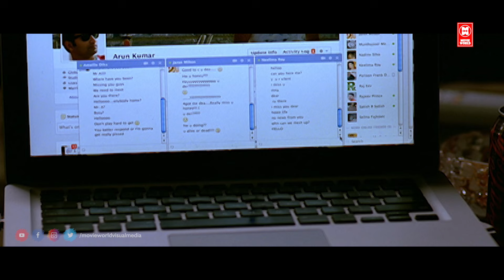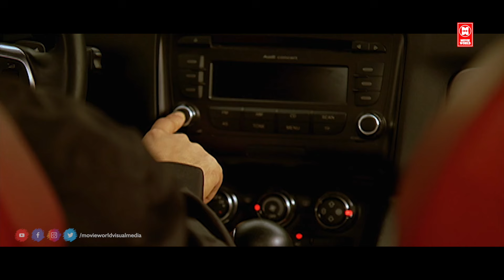Diamond | Latest South Movie 2024 | Fahadh Faasil | South Indian Movies Dubbed In Hindi Full Movie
|| ANTI-PIRACY WARNING ||

*COPYRIGHT PROTECTED*